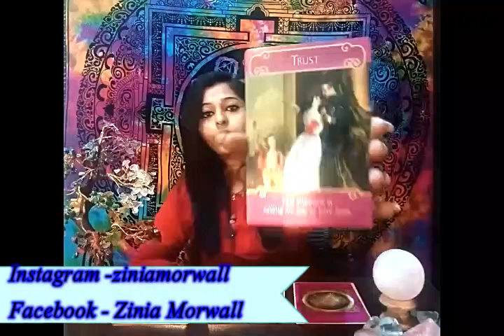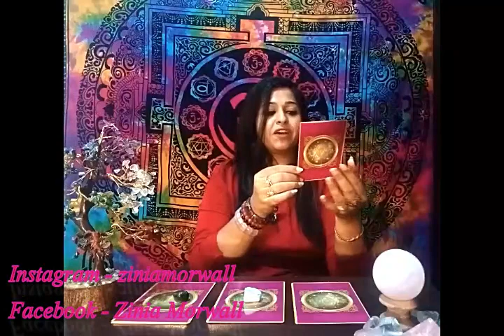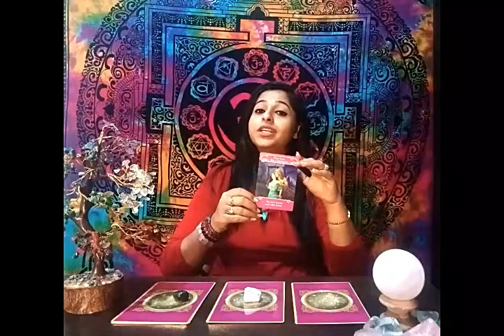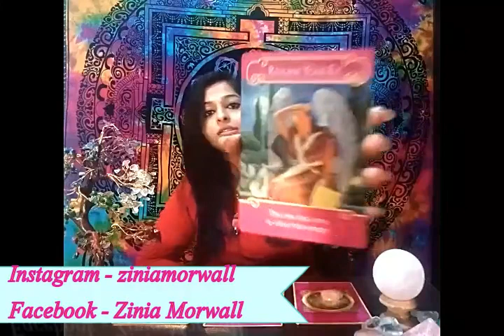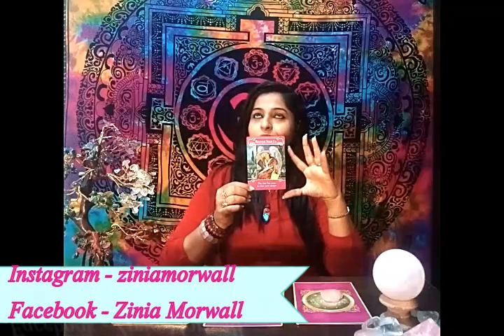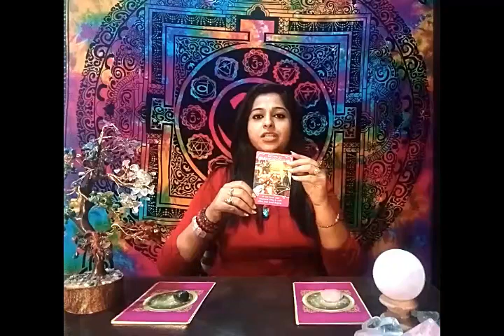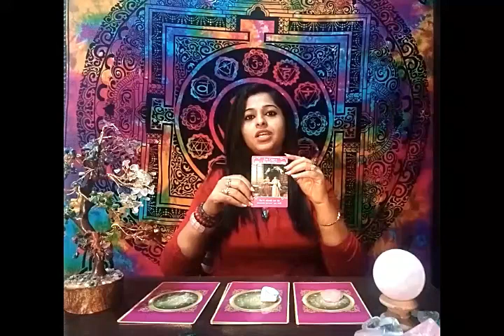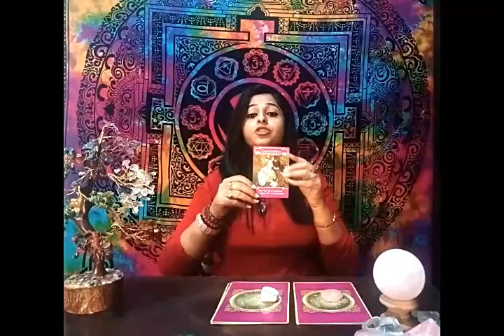loveoracle lovereading//LOVE READING WEEK 1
Blessed be all